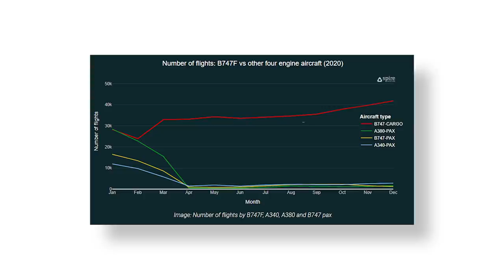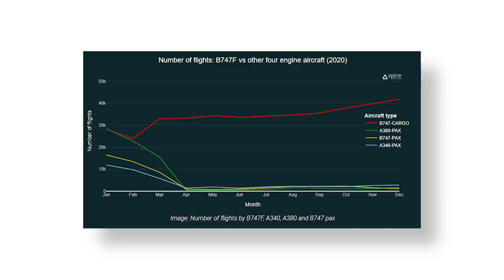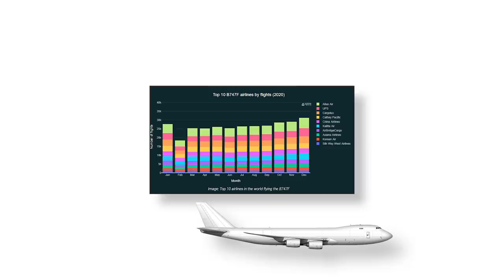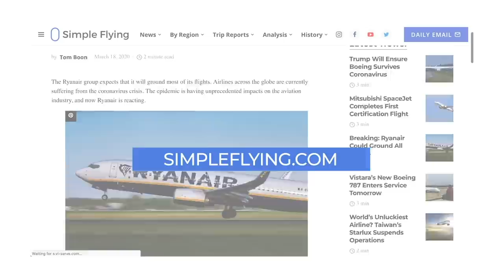The Global Cargo Workhorse: Why The Boeing 747F Is Winning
While passengers lament the loss of the Queen of the Skies from many airline fleets, as a type, the 747 has never been so prolific. Although passenger variants have been grounded, retired and scrapped, 747 freighters have become more important than ever.